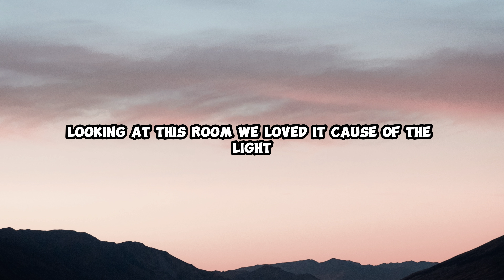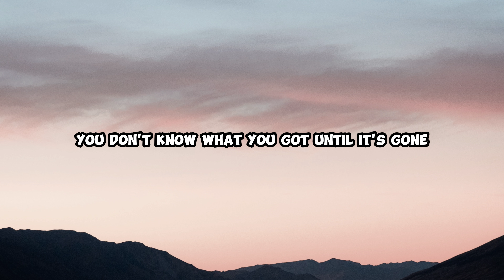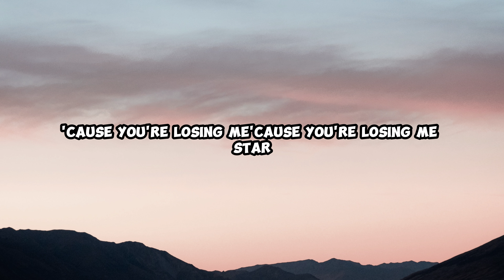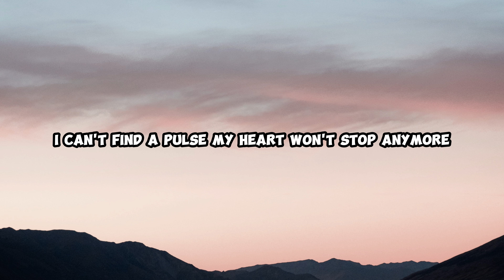Taylor Swift - You're Losing Me (From The Vault) Lyrics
my what's up channel:
Lyrics: Taylor Swift - You're Losing Me

[Verse 1]
You say, "I don't understand," and I say, "I know you don't"
We thought a cure would come through in time, now, I fear it won't
Remember lookin' at this room? We loved it 'cause of the light
Now, I just sit in the dark and wonder if it's time

[Pre-Chorus]
Do I throw out everything we built or keep it?
I'm getting tired even for a phoenix
Always risin' from the ashes
Mendin' all her gashes
You might just have dealt the final blow

[Chorus]
Stop, you're losin' me
I can't find a pulse
My heart won't start anymore for you
'Cause you're losin' me

[Verse 2]
Every mornin', I glared at you with storms in my eyes
How can you say that you love someone you can't tell is dyin'?
I sent you signals and bit my nails down to the quick
My face was gray, but you wouldn't admit that we were sick

[Pre-Chorus]
And the air is thick with loss and indecision
I know my pain is such an imposition
Now, you're runnin' down the hallway
And you know what they all say

[Chorus]
Stop (Stop) 'cause you're losin' me

[Post-Chorus]
My heart won't start anymore
(Stop 'cause you're losin' me)

[Bridge]
How long could we be a sad song
'Til we were too far gone to bring back to life?
I gave you all my best me's, my endless empathy
And all I did was bleed as I tried to be the bravest soldier
Fighting in only your army, frontlines, don't you ignore me
I'm the best thing at this party (You're losin' me)
And I wouldn't marry me either
A pathological people pleaser
Who only wanted you to see her
And I'm fadin', thinkin'
"Do something, babe, say something" (Say something)
"Lose something, babe, risk something" (You're losin' me)
"Choose something, babe, I got nothing" (I got nothing)
"To believe, unless you're choosin' me"

[Outro]
You're losin' me
Stop (Stop, stop), you're losin' me

You're losing me,
You're losin' me,
You're Losing Me